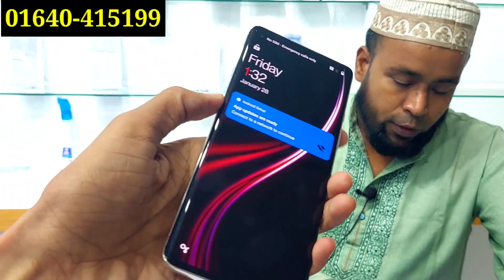Used phone price in Bangladesh 2022✔️Used iPhone price in bd 2022 ✔️ used phone price in Bangladesh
Friends,

At First Take My Salam
Address
         ✅ Shop Name : Apple cullection bd,jumuna future park
level 4  shop 4B006
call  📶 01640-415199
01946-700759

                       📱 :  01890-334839